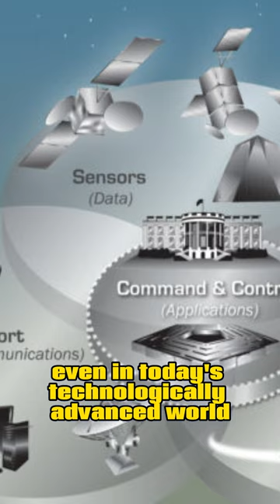Hotline established between Washington and Moscow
The hotline established between Washington and Moscow, known as the "Washington-Moscow Direct Communications Link" or the "Red Phone," was a crucial communication channel during the Cold War. It was established to facilitate direct and rapid communication between the United States and the Soviet Union, helping to prevent misunderstandings and reduce the risk of nuclear conflict.

The hotline was prompted by the Cuban Missile Crisis of 1962, a tense confrontation between the two superpowers that brought the world to the brink of nuclear war. The crisis highlighted the need for a more efficient and reliable communication method between the leaders of the two countries.

The hotline was officially established in 1963, connecting the Pentagon in Washington, D.C., with the Kremlin in Moscow. Contrary to popular belief, the hotline was not a physical phone line but a secure teletype link using encrypted messages. This allowed leaders on both sides to exchange messages in a timely manner, reducing the risk of misinterpretation or miscalculation during moments of crisis.

While the hotline played a significant role in preventing misunderstandings during critical periods of tension, it wasn't used frequently. It was most notably utilized during times of heightened alert, such as the 1973 Yom Kippur War and the 1983 incident in which a Soviet early warning system falsely indicated a U.S. missile attack.

The hotline remains an important symbol of communication and crisis management between nuclear-armed nations, even as modern technology has expanded the means of communication between leaders.